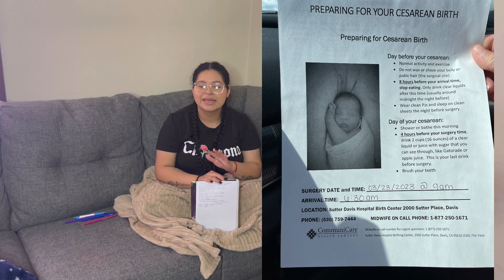Labor & Delivery Storytime: Successful VBAC *no epidural* | Daisy De Los Santos